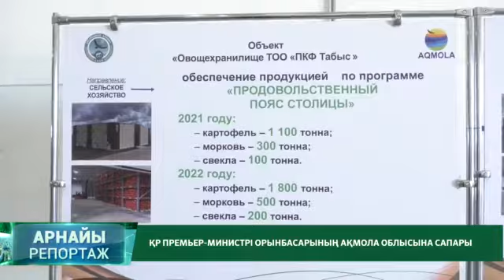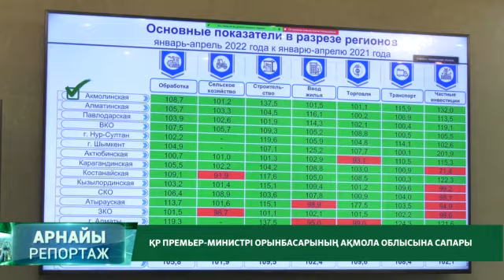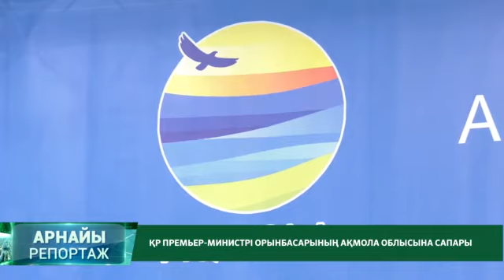"АРНАЙЫ РЕПОРТАЖ" / 24.05.2022